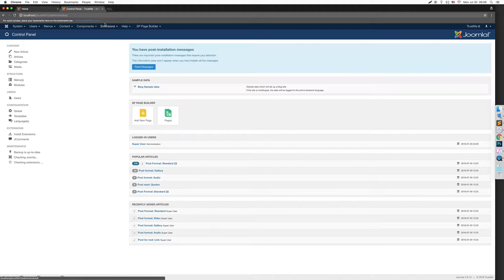testimonials - How to find it ?